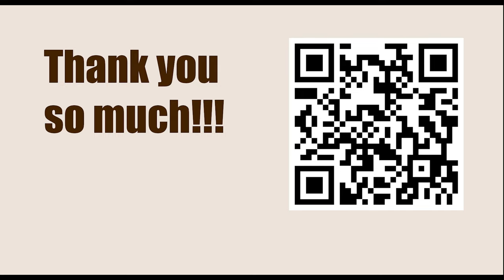Armageddon Series: Asia & Oceania 2023 - Round: 5.2 || Dommaraju Gukesh vs Nodirbek Abdusattorov